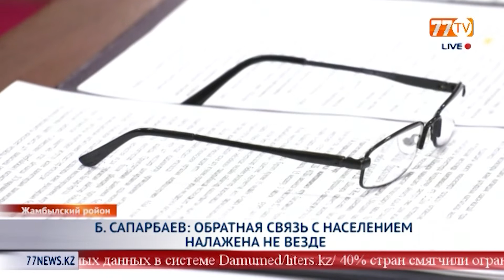Б.САПАРБАЕВ: ОБРАТНАЯ СВЯЗЬ С НАСЕЛЕНИЕМ НАЛАЖЕНА НЕ ВЕЗДЕ